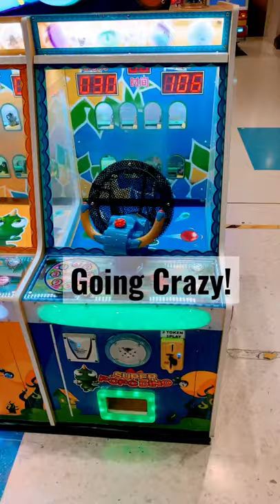Arcade like play! Rides, Fire Truck 🚒 , Basketball 🏀, Claw Machine in Singapore!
Kids going gaga with these. So many machines! Basketball, rides, claw machines (rows of them). Any guesses where? 😉